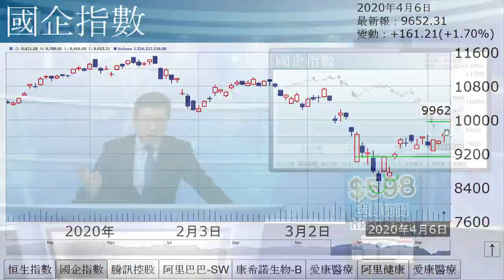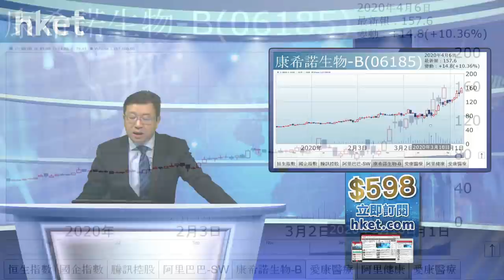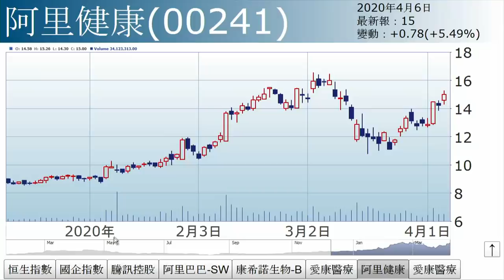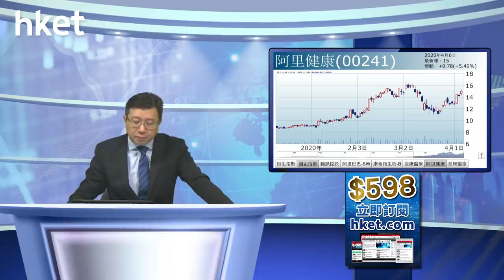李國慶：確診降 股市彈（2020年4月6日）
【香港經濟日報】《投資理財》主編李國慶表示，A股休市，港股隨道指期貨反彈，主因市場炒作歐美疫情稍放緩，海外確診人數連續兩日下降。……（更多內容：